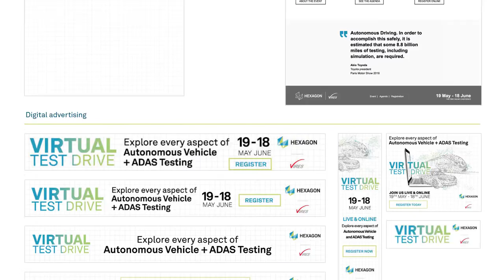VTD Campaign for Hexagon by Carswell Gould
Campaign in a box - VTD Campaign for Hexagon by Carswell Gould

Carswell Gould

16 Brunswick Place
Southampton
SO15 2AQ